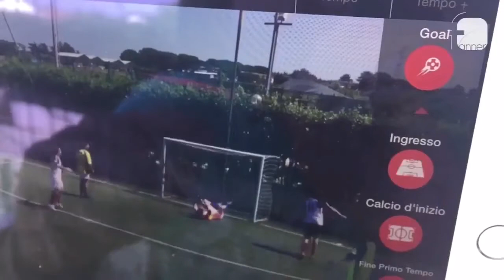Colosseum Ristobar 4-2 Pizza Luigi | FrankieGarageFutsal|Open Stell.Azz(Girone 1)-2 ª| Highlights